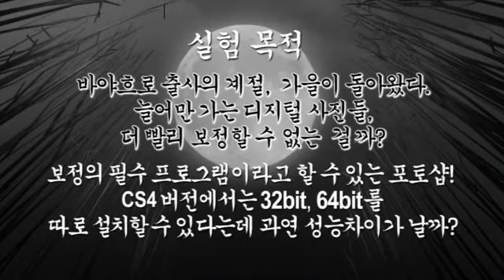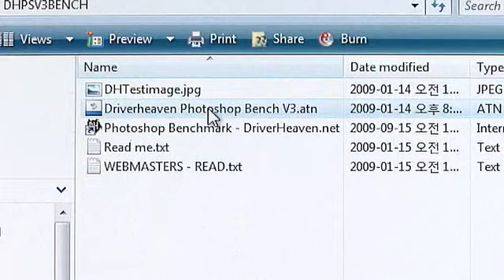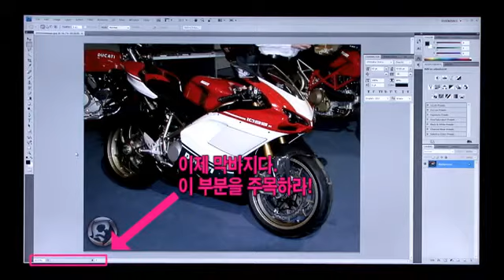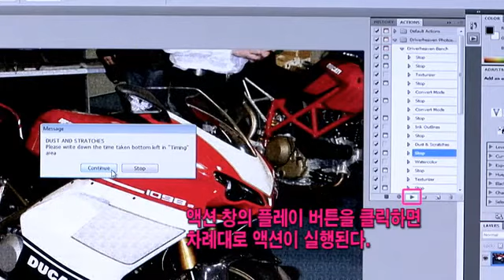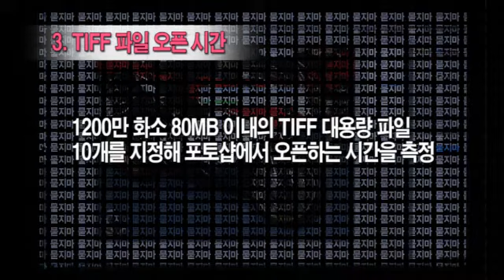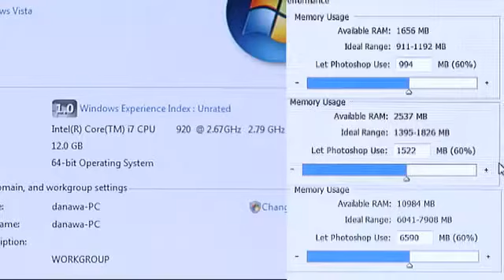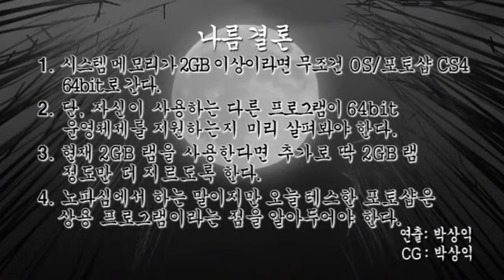포토샵 32bit vs 64bit 누가 더 빠를까? -묻지마 실험실-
포토샵 CS3에서 CS4로 업그레이드 되면서 가장 큰 변화 점이라면 64bit 운영체제를 네이티브로 지원하고 있다.
이에 묻지마 실험실에선 32bit 포토샵과 64bit 포토샵의 속도를 비교해 보았다.